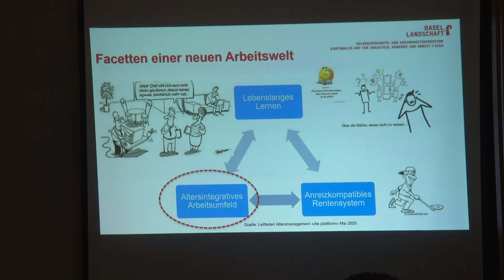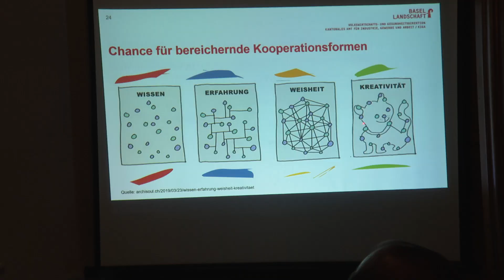Potential 50plus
Daniela Visintin, Koordinatorin Potenzial 50plus des KIGA Baselland
mit zum Thema:Die Demographische Entwicklung/Potenzial 50+ im Arbeitsmarkt.
regiotvplus 21-KW-44